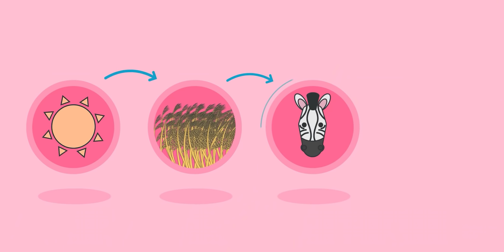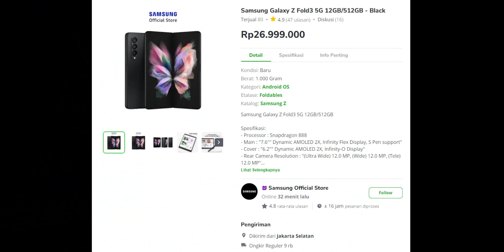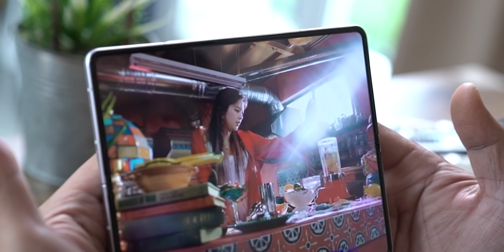INI BARU RAJANYA SMARTPHONE (berdasarkan kisah nyata)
cobain deh pake Z Fold3, terus pas di tempat rame buka layar lipetnya. pasti banyak yang nengok 😆